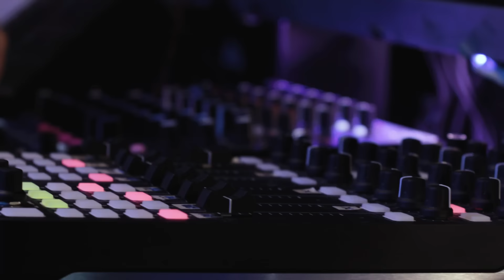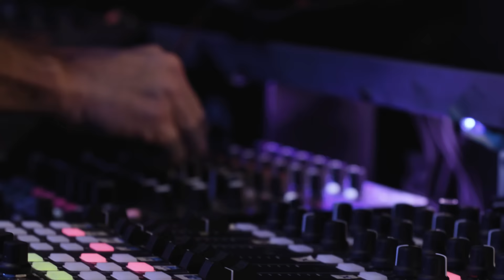Guitar Center Presents: Richie Hawtin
Throwing the rules away and looking forward with pioneering electronic music artist, producer & DJ, Richie Hawtin. Back in June of 2016, at Output in Brooklyn, NY we talked with Richie about the strong connection between DJing & production and how fascination and discovery with technology leads to shaping sound.

To keep up with all of Richie Hawtin's current happenings

The featured song in the video is "Xtension" off of Richie Hawtin's From My Mind To Yours album.